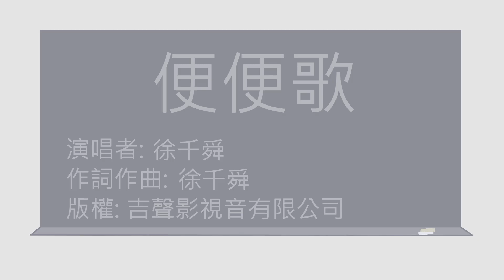[Child Song Animation] Poop poop song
Animation: Zouyugi
Song: 許千舜
lyric(Hakka): 許千舜
Copyright: 吉聲影視音有限公司

My mom need to teach chinese hakka languge lesson for childrens, so I made this for her.